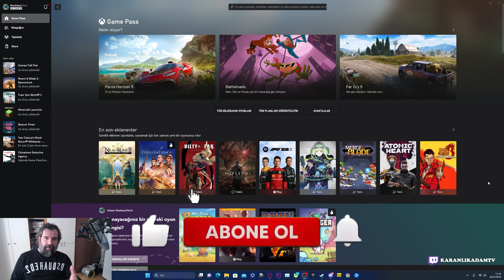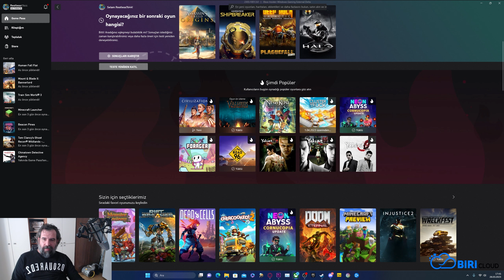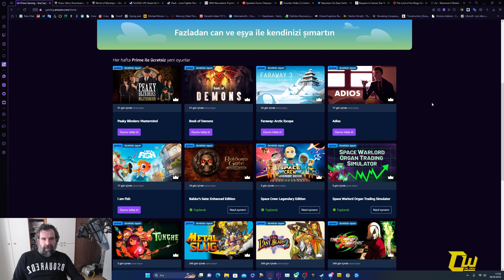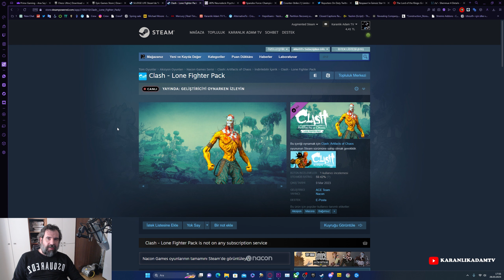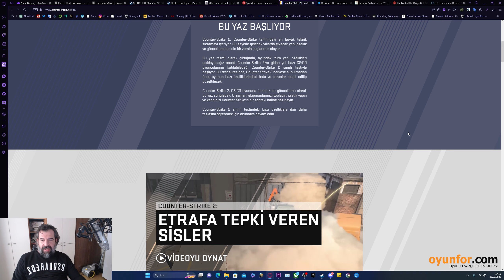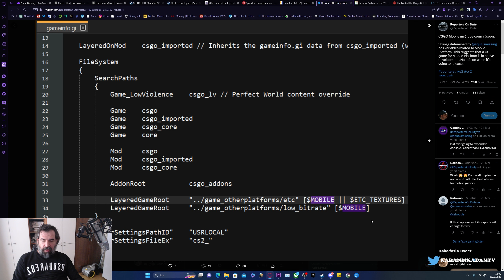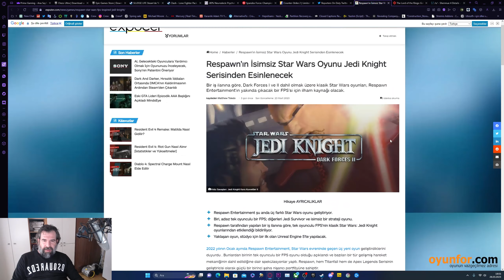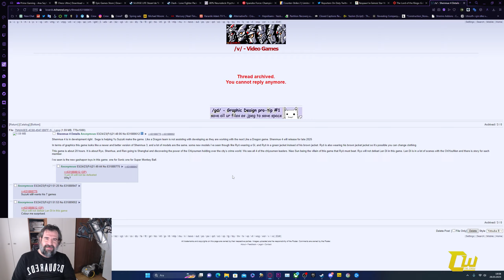Bu Hafta 29, CS:GO2 Duyuruldu, CS Mobile, Yeni Star Wars, Gollum Yayın Tarihi, Shenmue 4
Bu hafta yine dopdolu, oyun gündeminden haberleri yorumladım. Game Pass yeni gelen oyunlar ve yakıda çıkacak olanlar, ücretsiz oyunlar, daha fazlası bu hafta değerlendirme videosunda, iyi seyirler...

Canlı yayınlar her gün Twitch platformunda dostlar, herkesi bekliyorum.

00:00 Selamlar
01:08 Game Pass Yeni Oyunlar
04:56 Ücretsiz Oyunlar
09:38 Oyun Gündemi
18:39 Sonsöz